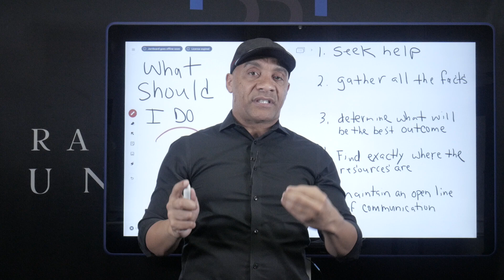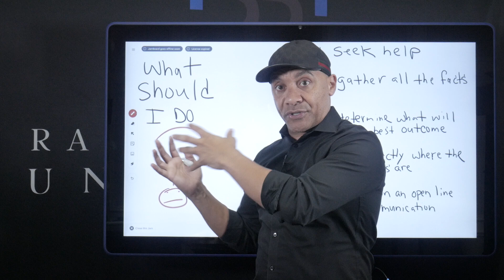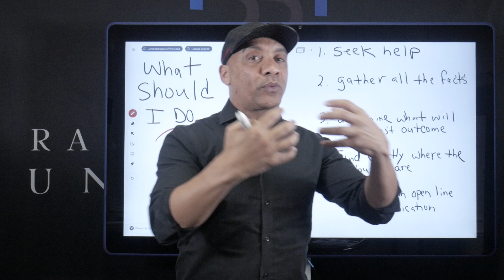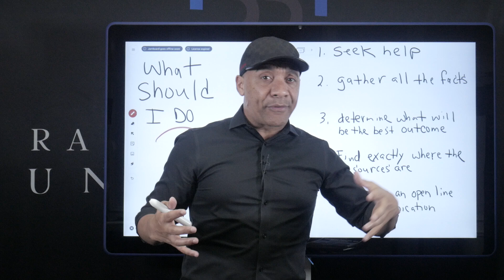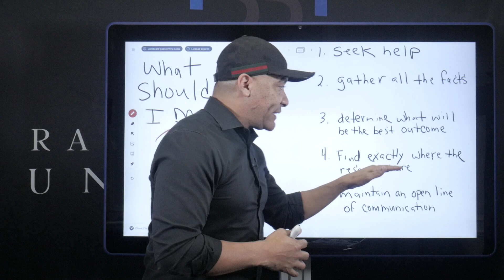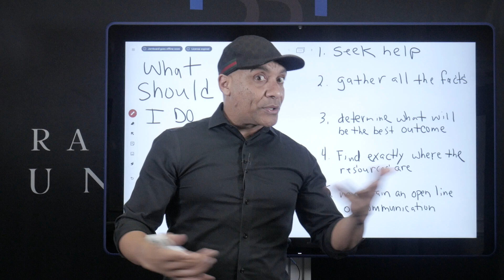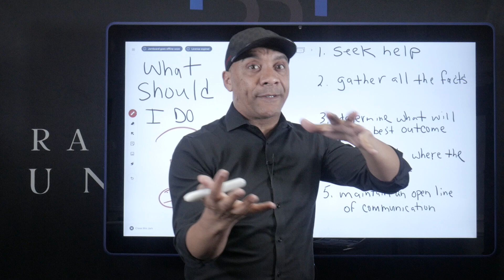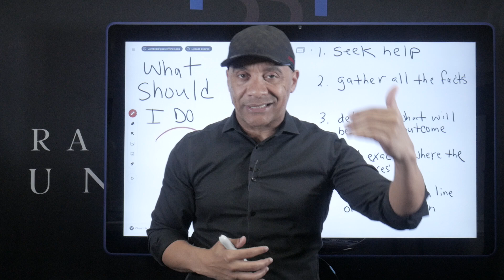How To Stop Foreclosure And Keep Your Home!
Real Estate Investing Made Easy